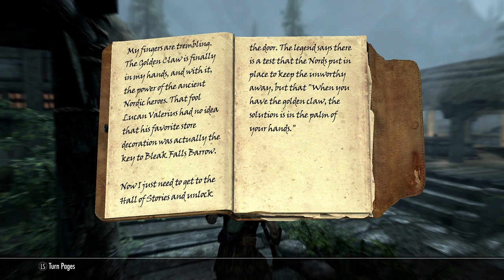RETURN THE GOLDEN CLAW (SKYRIM)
RIVERWOOD | LUCAN | CAMILLA | ARVEL'S JOURNAL | TOMES